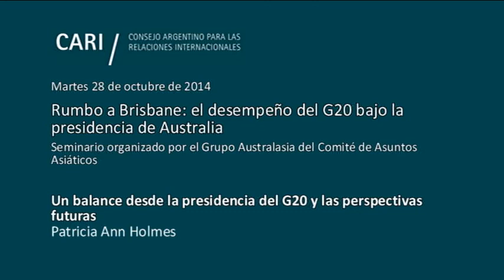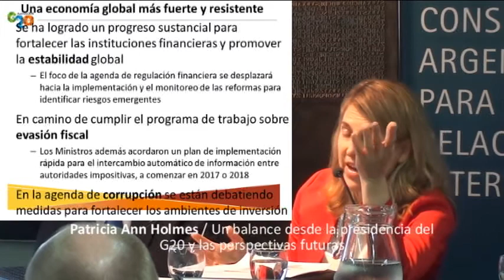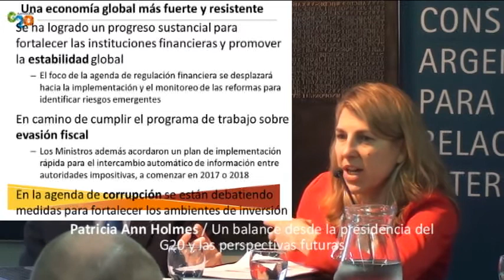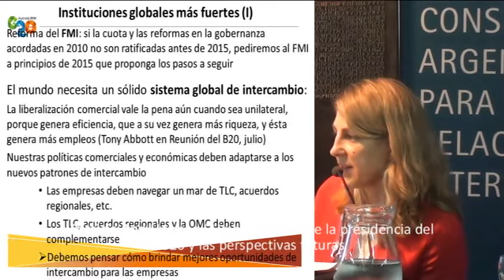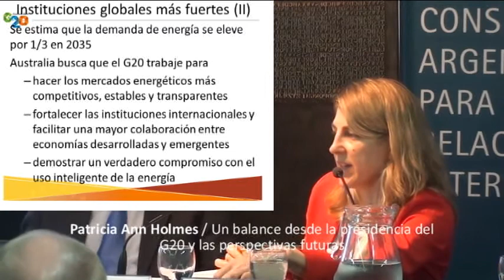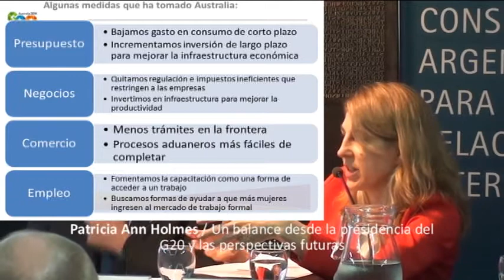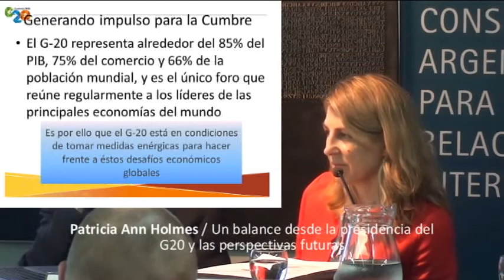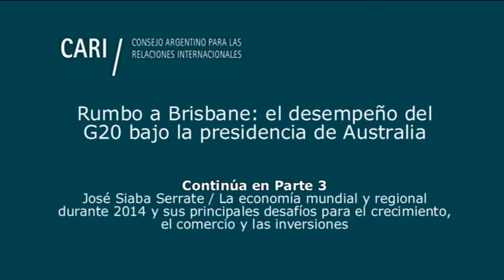Rumbo a Brisbane: el desempeño del G20 bajo la presidencia de Australia - Holmes PARTE 2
Rumbo a Brisbane: el desempeño del G20 bajo la presidencia de Australia
Seminario organizado por el Grupo Australasia del Comité de Asuntos Asiáticos

El comercio y las inversiones en 2014

Marcelo Elizondo, Director de la Escuela Internacional de Negocios de la UCES. Creador y director de DNI, Desarrollo de Negocios Internacionales

Un balance desde la presidencia del G20 y las perspectivas futuras

Patricia Ann Holmes, Embajadora de Australia. Ejerció funciones ante la OMC. Fue Directora General de Consejería Legal del Ministerio de Relaciones Exteriores y Comercio Internacional de Australia

La economía mundial y regional durante 2014 y sus principales desafíos para el crecimiento, el comercio y las inversiones

Jose Siaba Serrate,Economista. Docente del Programa de Posgrado de Especialización en Mercado de Capitales (Mercado de Valores - UBA). Miembro Consejero del CARI

El mercado de capitales y los procesos de reestructuración de la deuda soberana

Horacio T. Liendo, Doctor en Derecho y Ciencias Sociales. Ex Secretario de Coordinación del Ministerio de Economía

Contribuciones de la Sociedad Civil

Ileana Di Giovan, Embajadora. Fue Directora de Asuntos Multilaterales, de Temas Económicos Especiales (desde donde contribuyó a la creación del G20 en 1998-99), Subsecretario y luego Directora Nacional de Negociaciones

Moderador: Enrique J. de la TorreCoordinador del Grupo Australasia